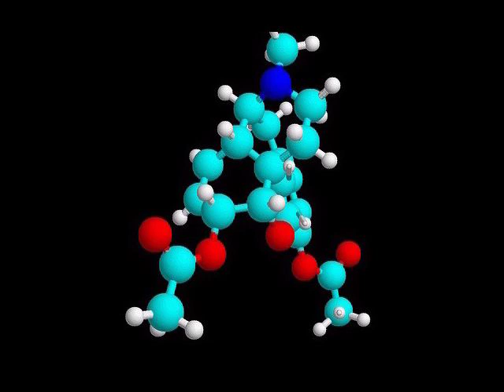DEREK ERSKINE:ACTOR-DIRECTOR: SPACEPIMP PHOTO GALLERY:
CAST:JOHN LAWRANCE-DEREK ERSKINE-PAUL ALEXANDER-SKYE MORGAN-KARLI MANCINI-JAKE BROOKES-MATTHEW CARSWELL-MARTIN GOVER-